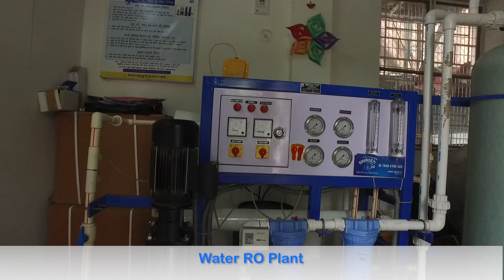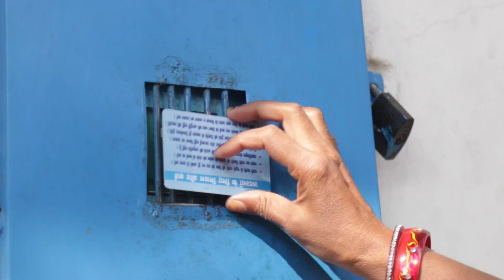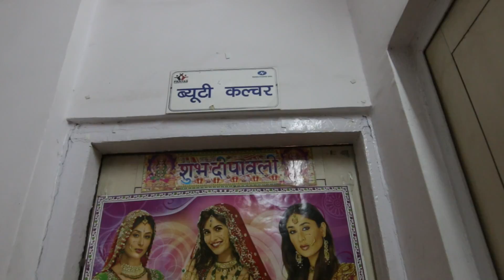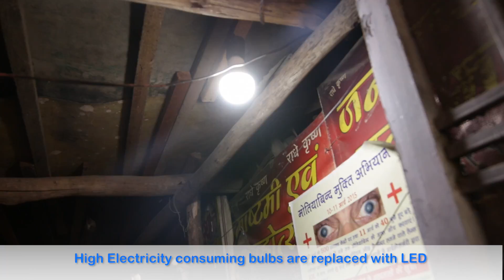Transformation of Culture for Slum Residents By TATA Power-DDL